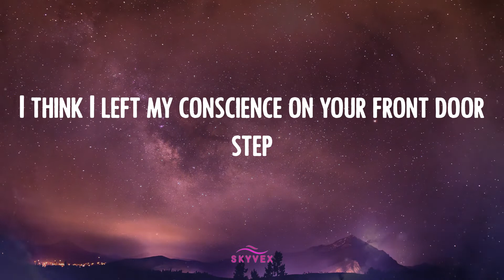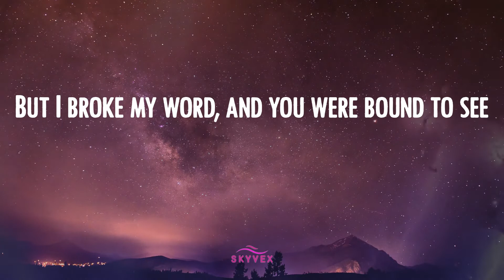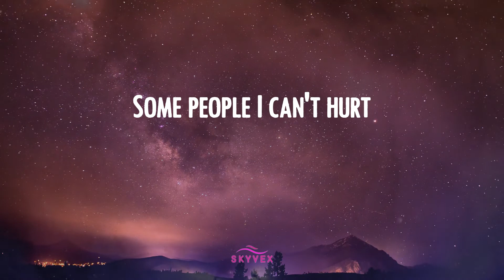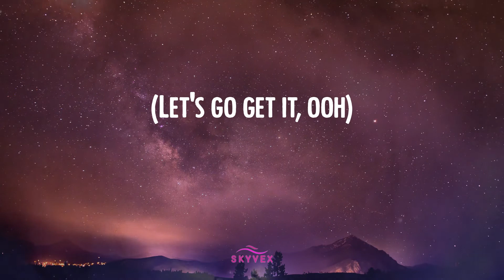Willow - Wait a Minute! ⭐ (Video Lyric)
Lyric 𝒱ideo: 𝒲ait 𝒶 ℳinute! - 𝒲illow
Willow 𝓁yrics 𝒲ait 𝒶 ℳinute! 𝓉iktok

Willow, 𝒲ait 𝒶 ℳinute!, 𝒲ait 𝒶 ℳinute!